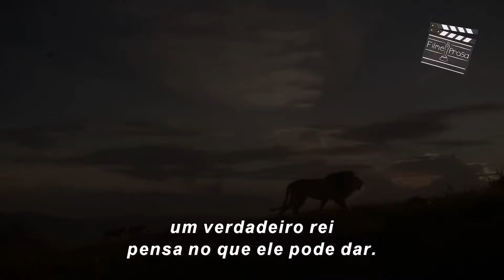Filme & Prosa Férias